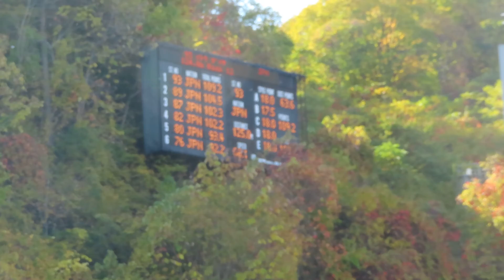伊東大貴 選手 第100回全日本ラージ兼第63回NHK杯 １本目 125メーター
雪印メグミルクの大貴選手。１本目は６位で、２本目進出。
2021/10/24(日) 大倉山ジャンプ競技場
第100回全日本スキー選手権大会ラージヒル競技 兼